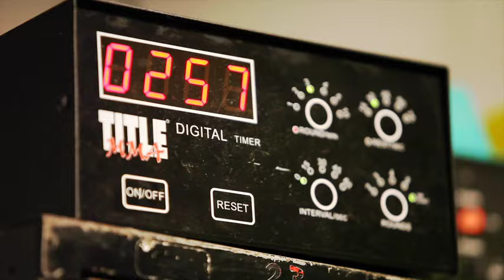The Good Fight by Marc Basil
"Till I Collapse" performed by Eminem
LABEL - Aftermath Shady Interscope